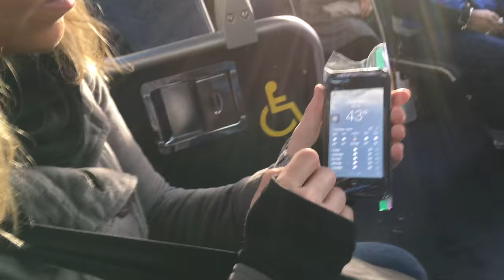Amazon Go 1st Automated Grocery Store Checkout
A cashier free app function compact grocery store with sensor fusion machine vision automation that automatically loads your virtual cart (orange bag) with every item you place into it, then you simply walk out when are done shopping.

The App automatically bills you amazon account sends you a text summary explain how long your trip into and out of the store took in minutes & seconds. With the App you can review your receipt.

This is a really cool preview of future retail platforms that are sure to revolutionize the way that normal people shop in the real world.

Mixing cutting edge information technology with simple grocery store models to create an entirely new shopping experience. Very cool!

Good times with Meg at the worlds first Amazon Go grocery store in Seattle :)

Captured entirely using an iPhone SE in 4K :)